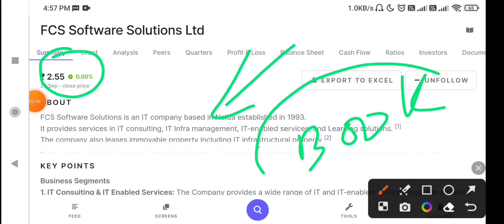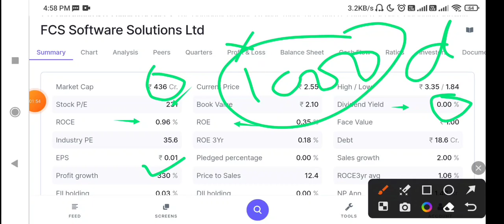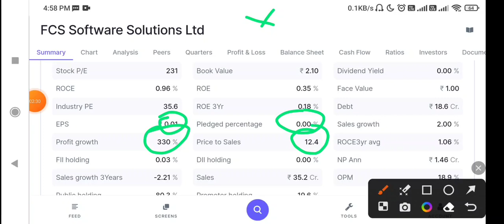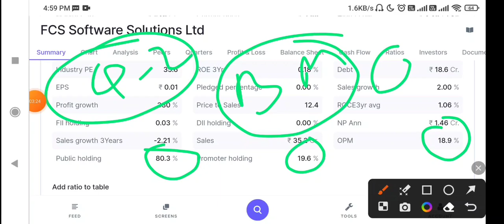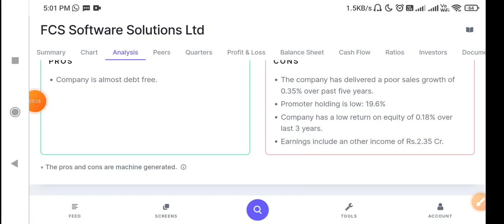FCS Software Share Latest News Today, Fcs Software stock latest News today, Fcs software stock news